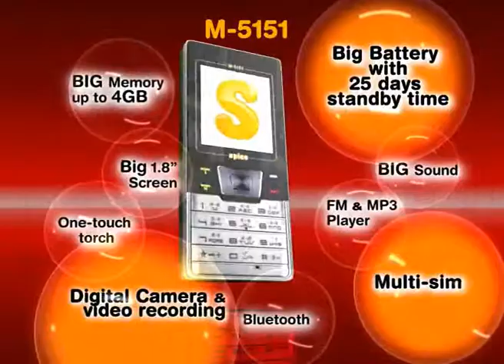Spice mobiles new TVC  M5151 Cartoon Add